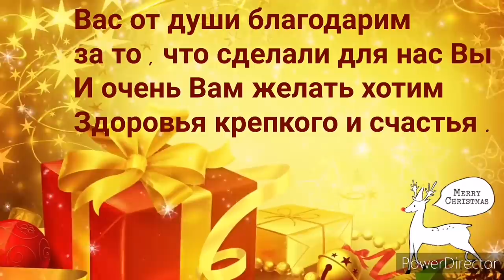Огромный киндер, небольшие покупки.